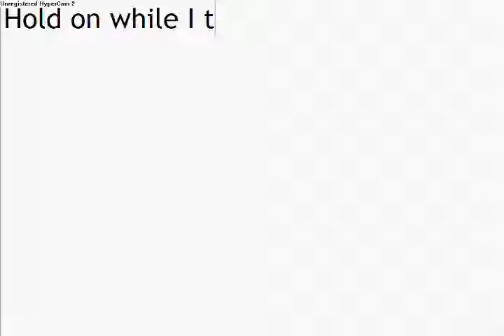How To Solve A Rubiks Cube - EASY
The EASY way to solve any Rubiks cube

(Rr)2 B2 U2 (Ll) U2 (Rr)' U2 (Rr) U2 F2 (Rr) F2 (Ll)' B2 (Rr)2  (Rr)2 B2 (Rr)' U2 (Rr)' U2 B2 (Rr)' B2 (Rr) B2 (Rr)' B2 (Rr2) B2
r2 B2 U2 l U2 r' U2 r U2 F2 r F2 l' B2 r2 r2 B2 r' U2 r' U2 B2 r' B2 r B2 r' B2 r2 B2

(Bb)2 B'2 U2 (Bb)2 B'2 (Uu)2 (Bb)2 B'2 (Uu)2 (pll parity fix)

U2 R U R' U' R' F R2 U' R' U' R U R' F' (t-perm)
(Rr)2 R'2 U2 (Rr)2 R'2 (Uu)2 (Rr)2 R'2 (Uu)2 (pll parity fix)

L' U R' U2 L U' R L' U R' U2 L U' R U (n-perm)